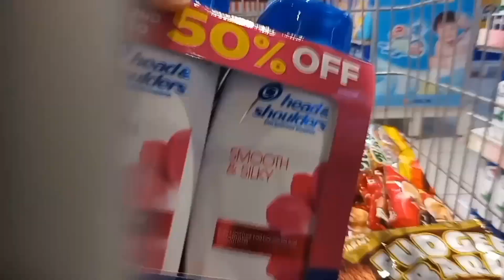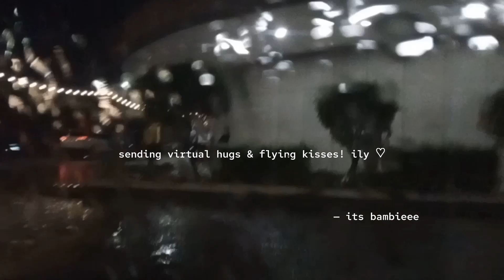VLOG • going to the mall, grocery, eating at a seafood resto, etc. | its bambieee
thanks to my neighbor for this treat ♡

I always read & appreciate nice comments, so please give me some more 📖♡

socials 📱

▪︎ KimHyerin_24

music used 🎶

intro : Music by Kim Chi Sun - I Like Me Better Now (feat. Datmaniac)

bgm 🎧

▪︎ its bambieee